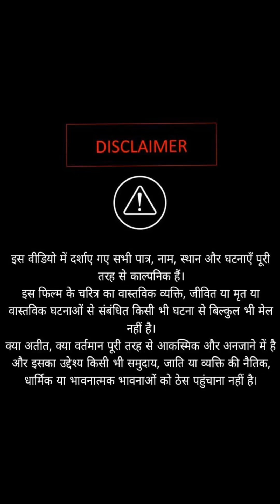ग़रीब दोस्त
Motivational video |Brandedlife